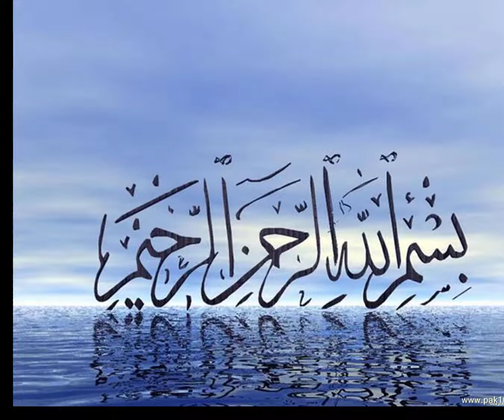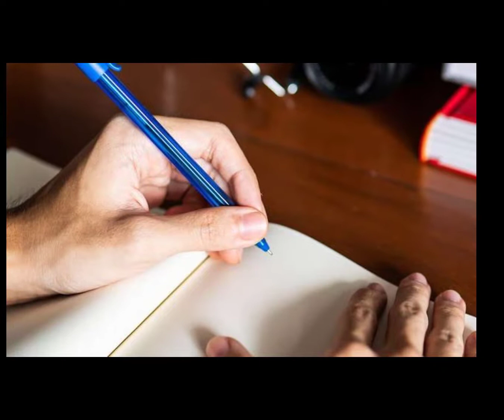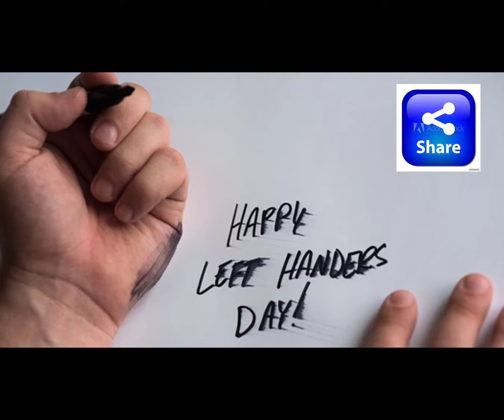Amazing & Interesting Facts | 2020 Urdu/Hindi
10 things,
10 things you don't know,
10 things you don't know before,
10 things minecraft,
10 things you didn't know about the netherlands,
roddy ricch 10 things,
things you don't know urdu,
things you don't know,
10 things almost nobody knows about in bf5,
10 things nobody knows about in bf5,
10 things nobody knows about in bf1
,10 things not to do in the netherlands,
10 things you see for the first time in your life urdu

Amazing & Interesting facts Urdu Hindi

follow me in Twitter link 👇

like my facebook page link 👇